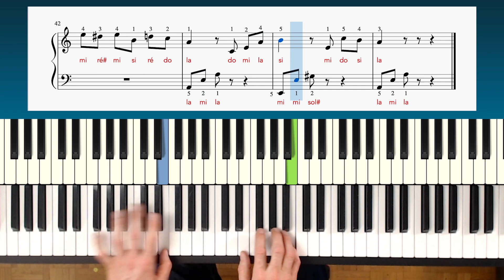Apprenez à jouer au piano - La Lettre à Elise - Beethoven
Pour apprendre à jouer le premier thème de "La lettre à Elise" de Beethoven au piano, avec plus de facilité et de plaisir, deux versions de la partition sont disponibles : une avec les doigtés et une autre avec aide à la lecture pour faciliter le déchiffrage.